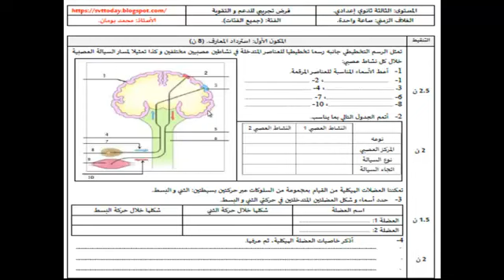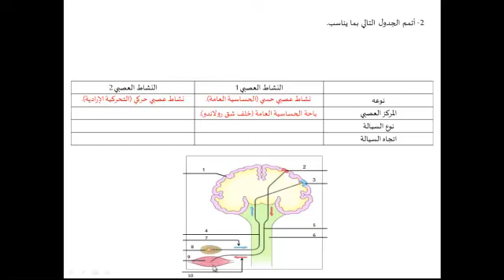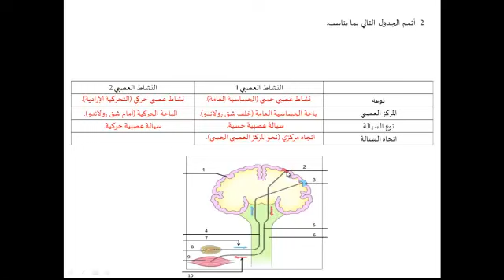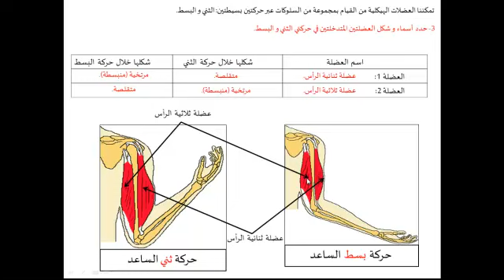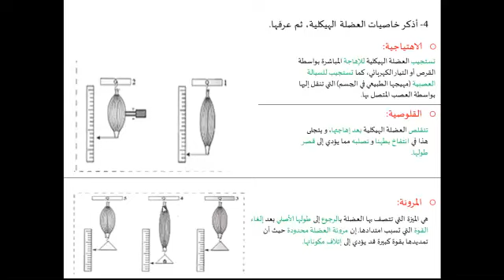تمارين الجهاز العصبي